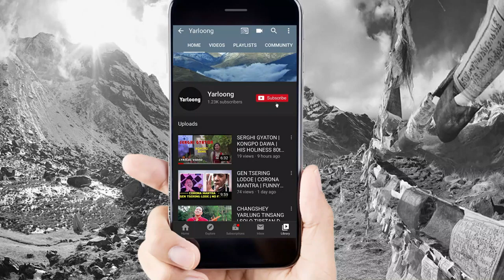MENSTRUAL HYGIENE PART-1 | DECHEN WANGMO | KAYSANG | DROKMO PROJECT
Video Credit: Drokmo Project

This video and our YouTube channel in general may contain certain copyrighted works that were not specifically authorized to be used by the copyright holder(s), but which we believe in good faith and the fair use doctrine for one or more of the reasons noted above.